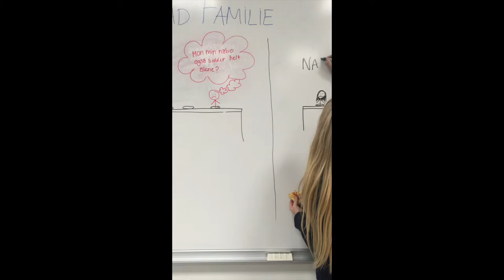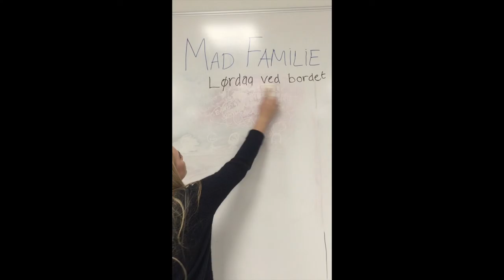video om event